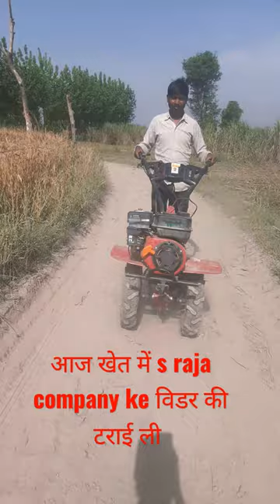21 April 2023